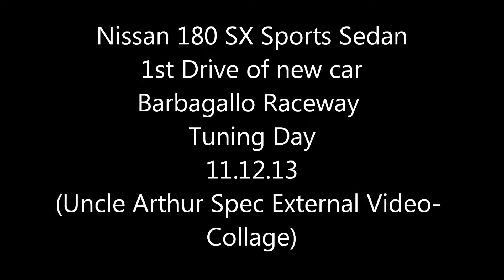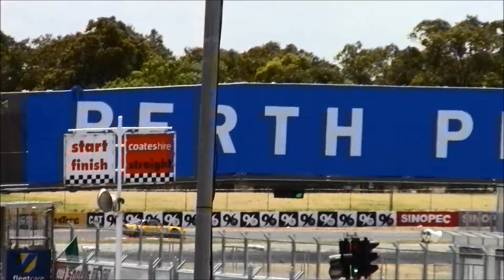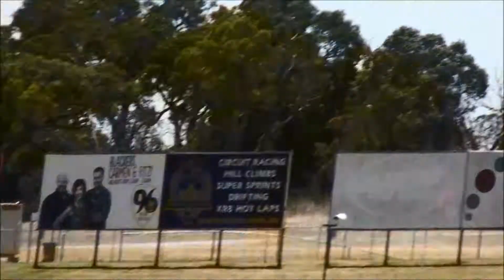Nissan 180SX 1st Drive External Video 11 12 13